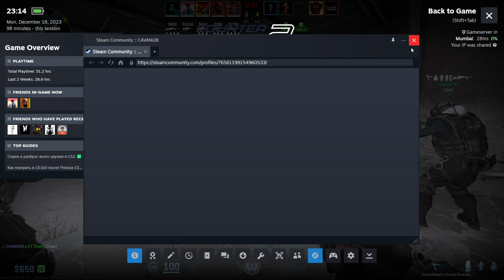Counter Strike 2 - Dust 2 (11 - 13) Competitive